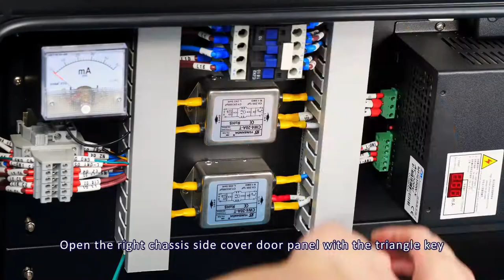Your laser machine worktable is unlevel? WE GOT YOU!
Hello makers! In this series video we will help you with your machine. Let’s start with the unlevel worktable. That’s just pain in the ass. But no worries, WE GOT YOU! See you next Friday!